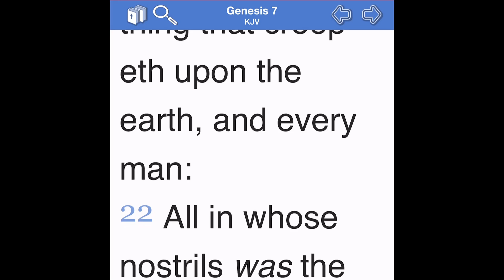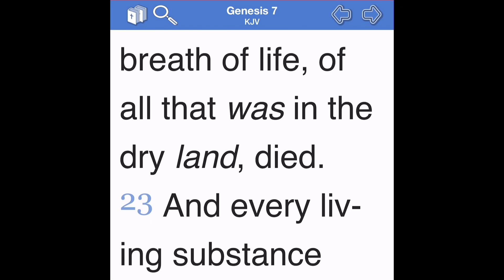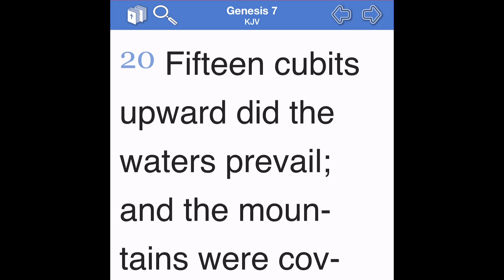My Hike, The Flood: Earth Bearing Witness